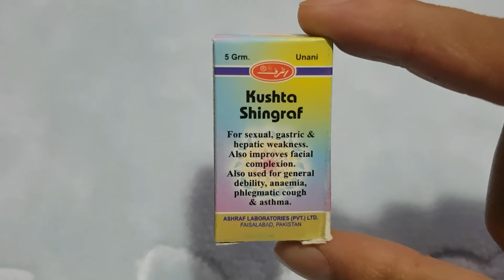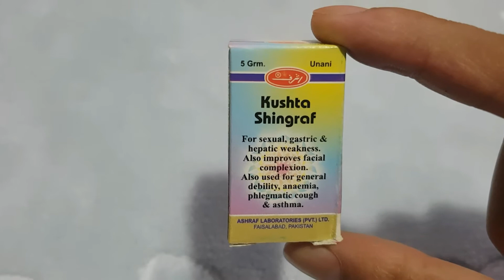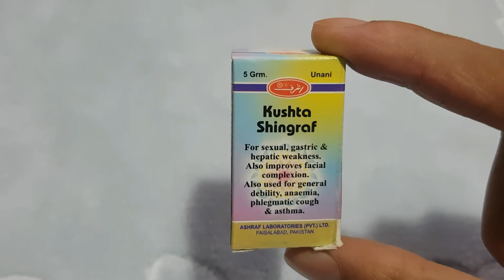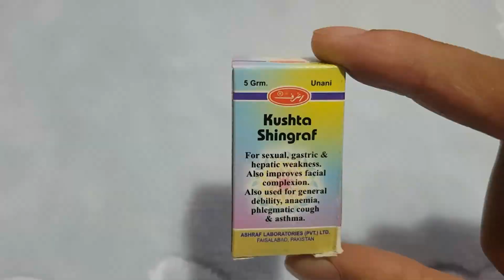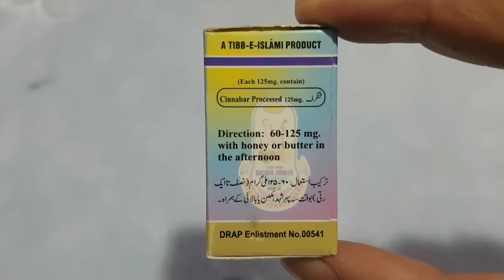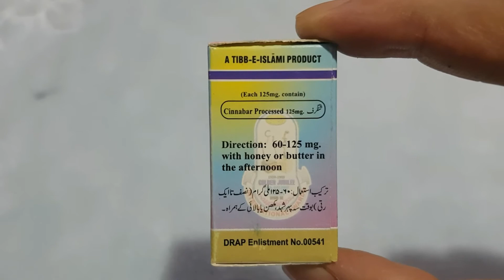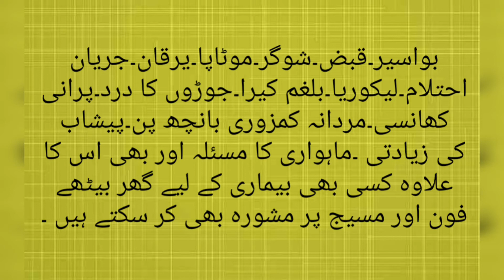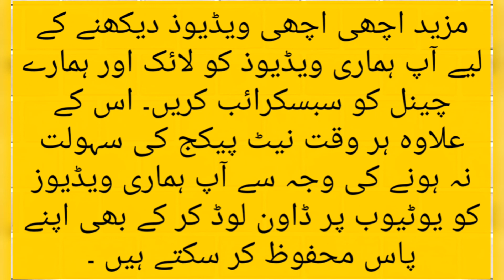Ashraf Kushta Shingraf Review